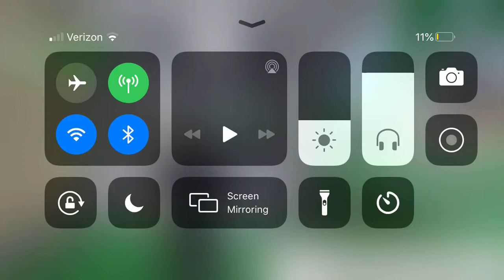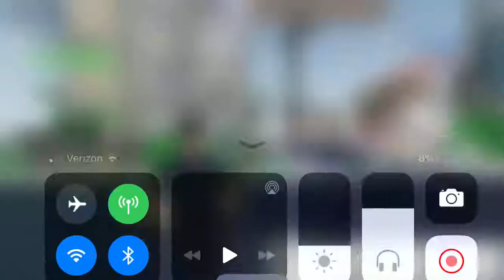This game tho!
Today I played Strucid Roblox